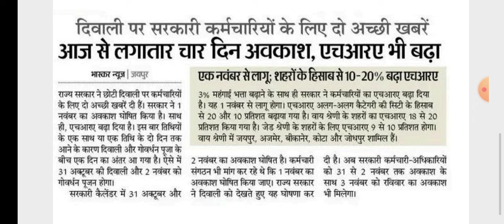भजनलाल सरकार का लाखों कर्मचारियों को बड़ा तोहफा खुशखबरी || Rajasthan karmchari good update